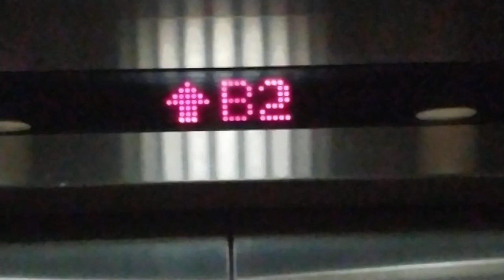1999 Hitachi lift at 970 Geylang Road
you should enter beside a big sign with the road name

hotel 81 tristar have the same lifts as these